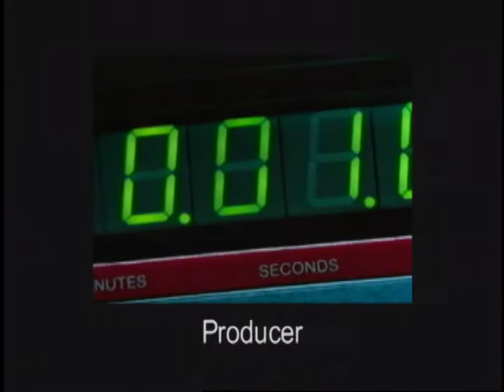Barbara Duchkova - Dillard — Show Reel Compilation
My personal commercials and music videos show reel produced in Europe - Czech Republic around 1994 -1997 as a Production Manager / Producer.
Production companies: Dawson Productions & Target Pictures.
I worked with an amazing creatives and producers like Daniel Netušil, Tomáš Mašin, Milan Šteindler, Filip Renč, Zdenek Suchy, Kamil Střihavka, David Odřicek, and many  more.